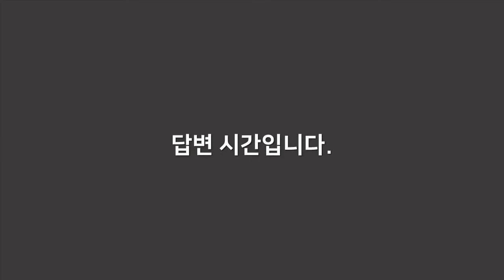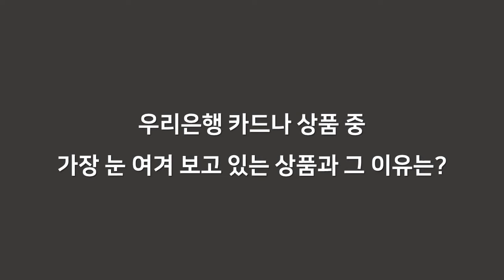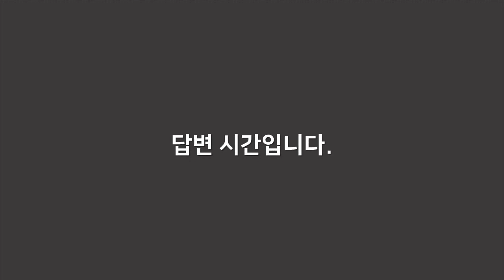[면쌤특강] 2022 상반기 우리은행 모의면접 영상! (1차/심층 인성 면접)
우리은행 1차면접 모의면접 영상입니다!
어려운 질문만 모아뒀으니,
낙담마시고 열심히 준비해주세요!

여러분이 되실겁니다 :)